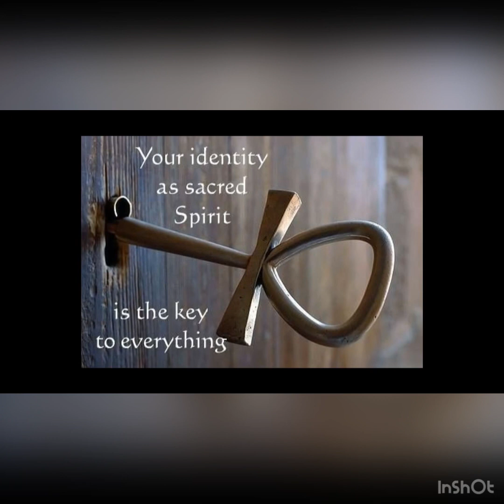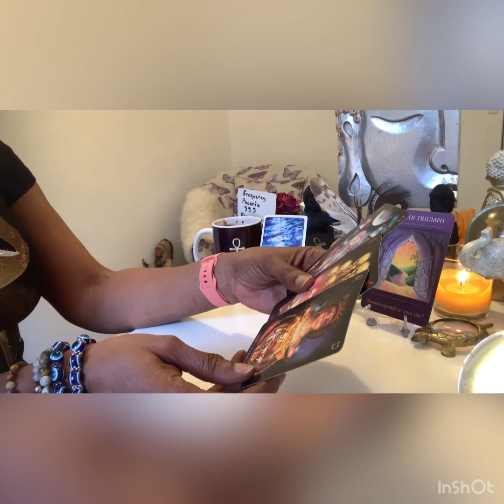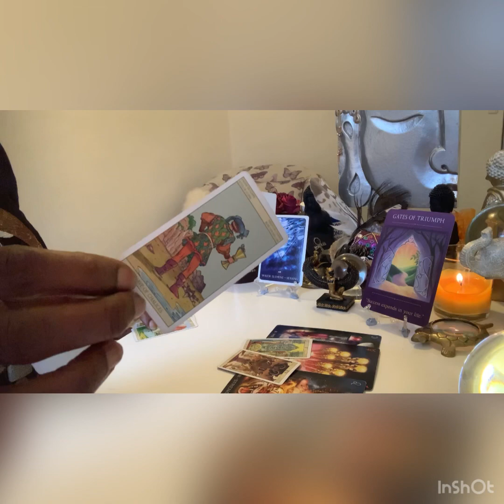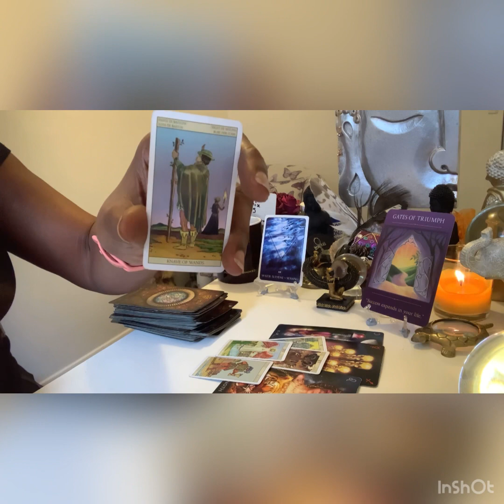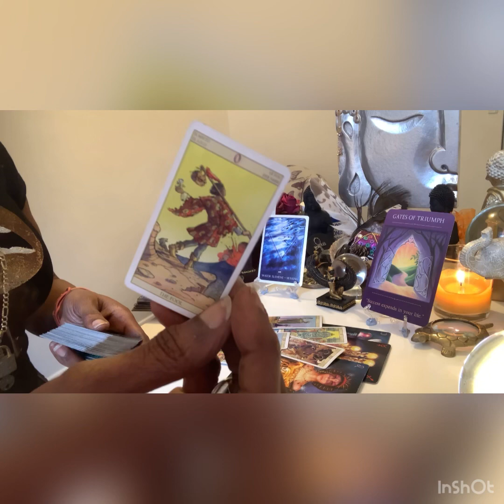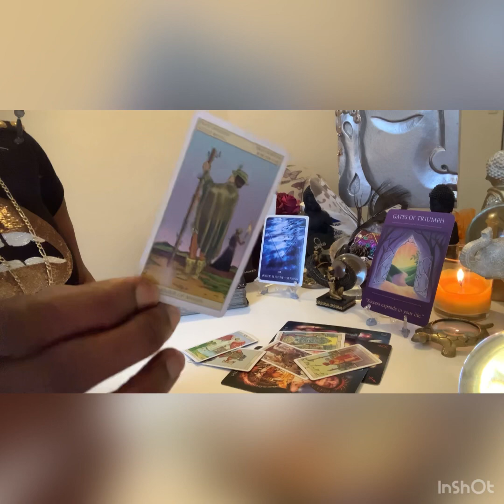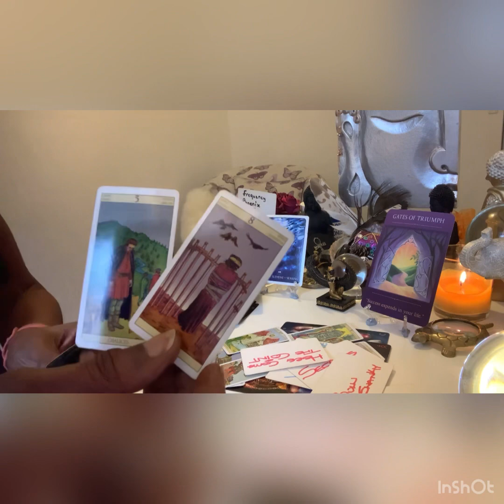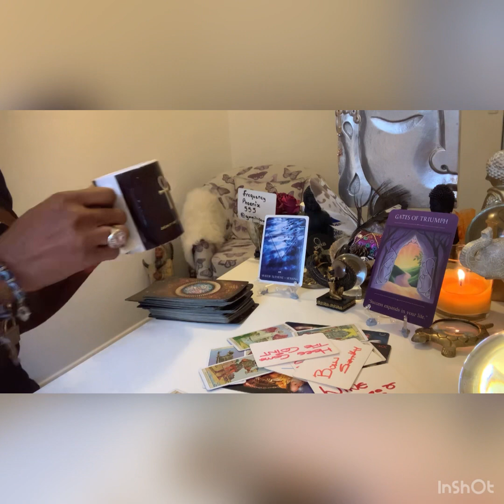Water 💦 Signs March 2nd to 8th..They have mental Issues..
NAMASTE 🌟PROTOTYPE🌹🌹🌹  🤝🏾🤸🏾‍♀️🔮🧐🤔💎🙏🏾🙏🏾🙏🏾💜💜

Mmmmhmmm 🎙 🎤

TEESPRINGS
Frequencyphoenix555

Mmmmhmmm 🎤 🎙 🎤